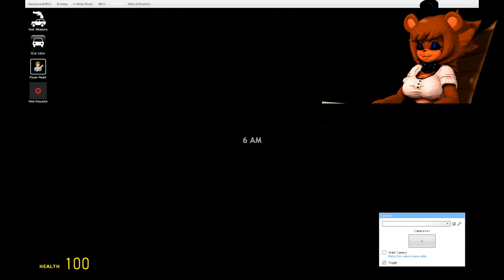Fredina plays Garrys Mod FNAF gameplay part 2